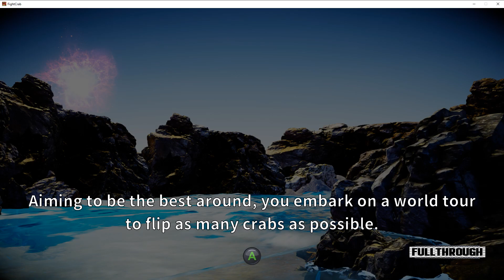Fight Crab Gameplay HD (PC) | NO COMMENTARY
★Links★
Game: Fight Crab

★ My PC ★
16GB RAM DDR4 2400
RX 570 4GB GDDR5
1TB de disco duro HDD